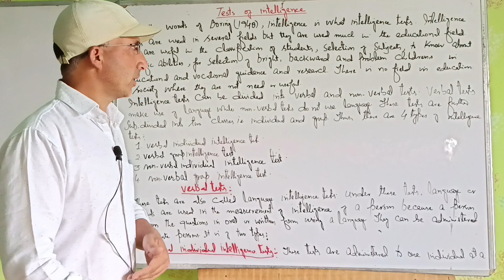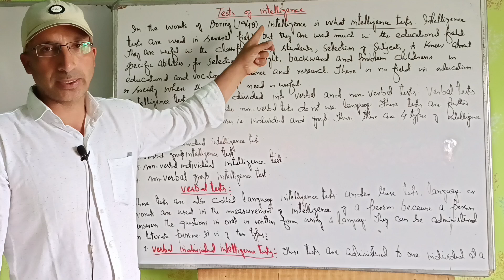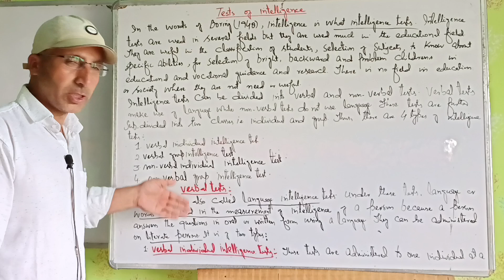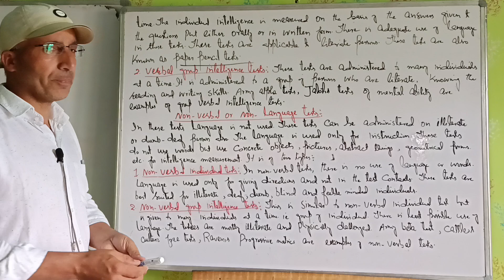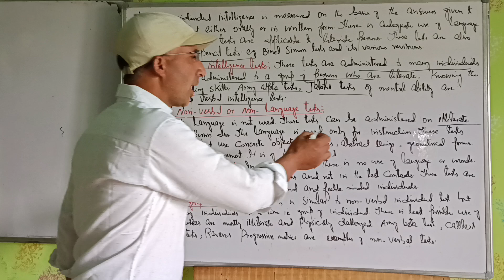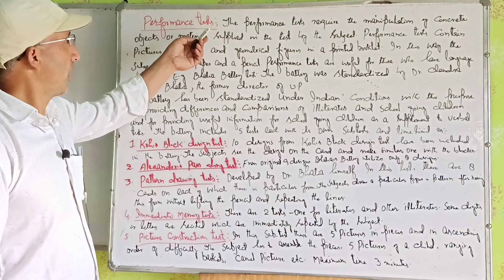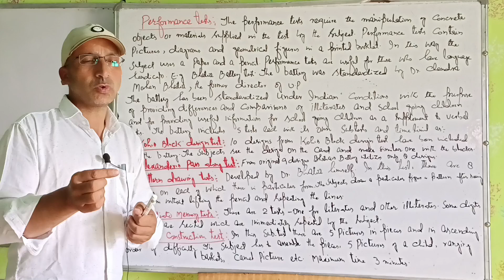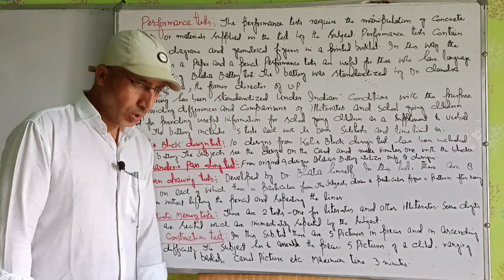Tests of Intelligence: Verbal, non - verbal, performance.